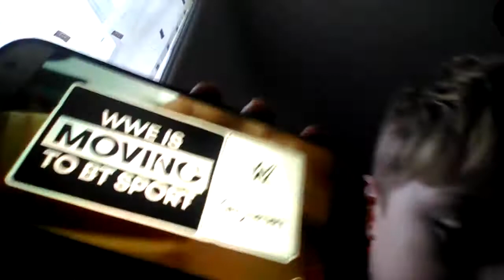4 January 2020